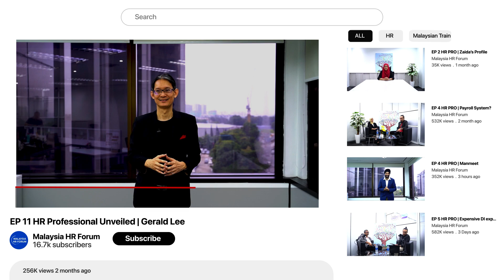HR Pro Unveiled Gerald Lee Intro | Malaysia HR Forum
Introducing Gerald Lee, an accomplished Author, engaging International Speaker, and a Certified Master Coach and Trainer. Gerald is passionate about creating long-lasting Positive Impact in people's lives. Discover the accolades that define him, from his role as a Certified Mentor at FutureLab Malaysia to being recognized as a Top 30 Mentor of 2022 in Southeast Asia.

📌 About Gerald Lee 📌
Ready for the next level of personal and professional growth? In this segment, delve into what Gerald Lee has in store for you during his training sessions. Uncover the transformative content that awaits, including insights on career matters, brand building, scaling businesses, and more. Brace yourself for a journey where success meets purpose, guided by the expertise of Gerald Lee.

📚 What to Expect in the Training Sessions 📚

My methodology highlights the positive psychology of leadership. Join me in upcoming sessions where I'll explore topics such as holistic change management, EQ edge, and mentoring and coaching competencies.

Get ready to embark on this learning journey with her! See you in class very soon!

👥 Join the Malaysia HR Forum Community 👥
Connect with fellow HR enthusiasts and professionals in our vibrant community.

🎓 About Malaysia HR Forum 🎓
Malaysia HR Forum is a leading platform dedicated to empowering HR professionals and enthusiasts across the nation. We host exclusive events, webinars, and workshops featuring industry experts like Gerald Lee to help you stay ahead in the competitive HR landscape.

🚀 Don't miss this golden opportunity to learn from one of the best in the field. 🚀

Let's grow together and achieve new heights in our HR careers!